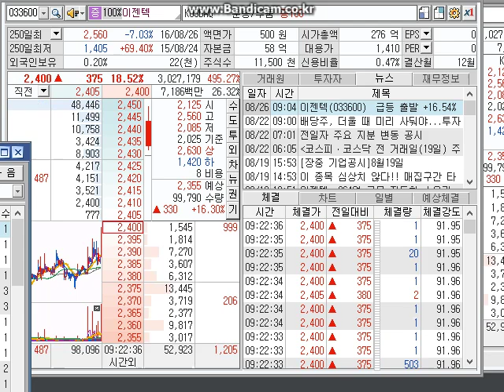주식 고수의 추천종목 이젠텍 호가창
이젠텍